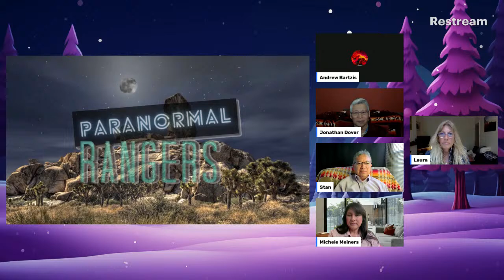Cryptids: The lore of Thunderbird